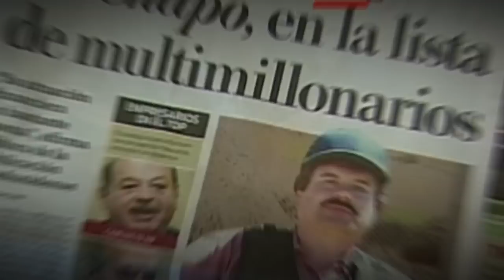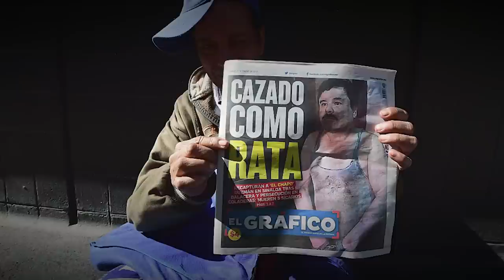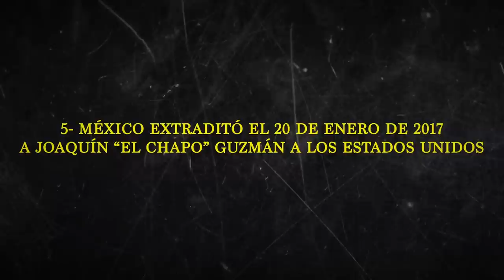MUNDO NARCO: “El Chapo” Guzmán la leyenda y su imperio criminal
El 19 de enero de 2001, entre la ropa sucia y con la ayuda de empleados de la cárcel de máxima seguridad de Puente Grande, en el estado de Jalisco, Joaquín “El Chapo” Guzmán cruzó seis controles internos y escapó, presuntamente, en un carrito de lavandería; aunque otras versiones aseguran que iba vestido con un uniforme de la policía local y salió caminando del penal.

Tras su primera fuga, Guzmán Loera no tardó en convertirse en el narcotraficante más buscado de México; aunque también en el capo más poderoso de los últimos tiempos.

Mientras permanecía prófugo, “El Chapo” extendió su poderío a países de Europa, Asia e, inclusive, Oceanía. Durante ese periodo, también se reconfiguró el mapa criminal en México, pues la expansión del Cártel de Sinaloa se logró gracias a la limpia de grupos rivales, como los Beltrán Leyva, Los Zetas, el Cártel de los Hermanos Arellano Félix y los Caballeros Templarios.

Mientras el Gobierno de EE.UU. ofrecía hasta 5 millones de dólares por su captura, la revista Forbes lo colocó en la posición 701 de los hombres más ricos e influyentes del mundo.